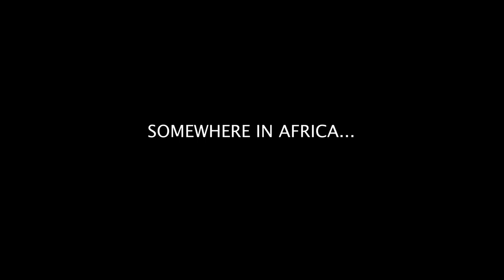Meerkat Expedition Tanzania (II)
Embark on unforgettable Tanzanian adventures with  @MeerkatExpeditionSafari  ! Discover the heart of Africa through our meticulously crafted travel itineraries, including Serengeti safaris, captivating Zanzibar getaways, awe-inspiring Ngorongoro excursions, and epic Mount Kilimanjaro treks. Immerse yourself in the stunning landscapes, vibrant cultures, and diverse wildlife that Tanzania has to offer. Let Meerkat Expeditions be your travel buddy to extraordinary experiences in this enchanting destination. Start your journey today!